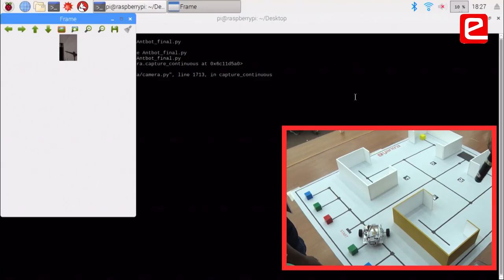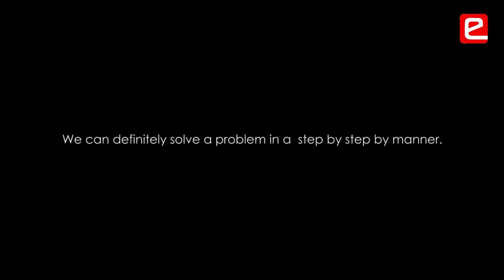eYRC 2018: Ant Bot Theme Interview (Government College of Engineering & Research, Avasari Khurd)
Student team from Government College of Engineering & Research, Avasari Khurd qualified for the National Finals at IIT Bombay.